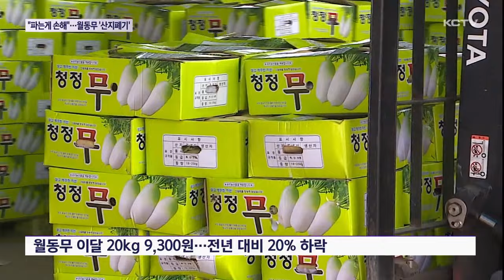"파는 게 손해"…월동무 180ha 산지 폐기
과잉 생산과 소비 부진으로 월동무 가격이 폭락하자 농가들이 자율 감축에 나섰습니다.

축구장 280개 맞먹는 규모의 밭을 갈아엎을 예정인데요.

문제는 해마다 이 같은 상황이 반복되면서 월동무 산업이 벼랑 끝에 몰렸다는 점입니다.